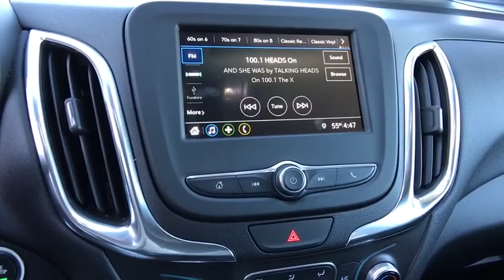2019 Chevrolet Equinox Carson City, Reno, Yerington, Northern Nevada, Elko, NV P15520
Iridescent Pearl Tricoat Used 2019 Chevrolet Equinox available in Carson City, Nevada at Champion Chevrolet Reno. Servicing the Reno, Yerington, Northern Nevada, Elko, NV area.

IRIDESCENT PEARL TRICOAT,LT PREFERRED EQUIPMENT GROUP  includes Standard Equipment,LPO  ALL-WEATHER FLOOR MATS,CONFIDENCE & CONVENIENCE PACKAGE  includes (B26) Driver Confidence Package and (ZQ2) Driver Convenience Package content,SEATS  HEATED DRIVER AND FRONT PASSENGER,LPO  CARGO SHADE  RETRACTABLE,LPO  CARGO NET  VERTICAL,LANE CHANGE ALERT WITH SIDE BLIND ZONE ALERT,TIRES  P225/60R18 ALL-SEASON BLACKWALL  (STD),DRIVER CONFIDENCE PACKAGE  includes (UD7) Rear Park Assist  (UFG) Rear Cross Traffic Alert  (UKC) Lane Change Alert with Side Blind Zone Alert and (DWK) outside heated power-adjustable manual-folding body-color mirrors with turn signal indicators,STEERING WHEEL  LEATHER-WRAPPED 3-SPOKE,AUDIO SYSTEM  CHEVROLET INFOTAINMENT 3 SYSTEM  7 DIAGONAL COLOR TOUCHSCREEN  AM/FM STEREO.  Additional features for compatible phones include: Bluetooth audio streaming for 2 active devices  voice command pass-through to phone  Apple CarPlay and Android Auto capable. (STD),DRIVER CONVENIENCE PACKAGE  includes (BTV) Remote Start  (CJ2) dual-zone automatic climate control  (KA1) driver and front passenger heated seats  (N34) leather-wrapped steering wheel  (VY7) leather-wrapped shift lever  (UG1) Universal Home Remote and (TB5) power liftgate,LPO  BLACK BOWTIE EMBLEMS  FRONT AND REAR,ENGINE  2.0L TURBO  4-CYLINDER  SIDI  VVT  (252 hp [188.0 kW] @ 5500 rpm  260 lb-ft of torque [353.0 N-m] @ 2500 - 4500 rpm) (STD),UNIVERSAL HOME REMOTE  includes garage door opener  programmable,LPO  CARGO MAT,AIR CONDITIONING  DUAL-ZONE AUTOMATIC CLIMATE CONTROL  with individual climate settings for driver and right-front passenger,AXLE  3.17 FINAL DRIVE RATIO,REMOTE START,LPO  INTERIOR PROTECTION PACKAGE  includes (VAV) All-weather floor mats  LPO and (VLI) Cargo mat  LPO,SEATS  FRONT BUCKET  (STD),REAR CROSS TRAFFIC ALERT,WHEELS  18 (45.7 CM)  ALUMINUM  (STD),TRANSMISSION  9-SPEED AUTOMATIC  ELECTRONICALLY-CONTROLLED WITH OVERDRIVE  includes Driver Shift Control (STD),SHIFT LEVER  LEATHER-WRAPPED,LIFTGATE  REAR POWER,REAR PARK ASSIST WITH AUDIBLE WARNING,LPO  CARGO PACKAGE  includes (VRS) retractable cargo shade  LPO and (W2D) vertical cargo net  LPO,MIRRORS  OUTSIDE HEATED POWER-ADJUSTABLE  MANUAL-FOLDING  BODY-COLOR  with turn signal indicators,JET BLACK  PREMIUM CLOTH SEAT TRIM,LICENSE PLATE FRONT MOUNTING PACKAGE,Turbocharged,All Wheel Drive,Tow Hitch,ABS,4-Wheel Disc Brakes,Aluminum Wheels,Tires - Front All-Season,Tires - Rear All-Season,Temporary Spare Tire,Luggage Rack,HID headlights,Automatic Headlights,Privacy Glass,Heated Mirrors,Power Mirror(s),AM/FM Stereo,MP3 Player,Bluetooth Connection,Auxiliary Audio Input,Smart Device Integration,Satellite Radio,Requires Subscription,Bluetooth Connection,WiFi Hotspot,Bucket Seats,Power Driver Seat,Driver Adjustable Lumbar,Power Driver Seat,Driver Adjustable Lumbar,Pass-Through Rear Seat,Rear Bench Seat,Floor Mats,Floor Mats,Adjustable Steering Wheel,Steering Wheel Audio Controls,Power Windows,Power Windows,Power Windows,Power Door Locks,Keyless Entry,Power Door Locks,Keyless Start,Cruise Control,Security System,Security System,A/C,Rear Defrost,Power Outlet,MP3 Player,Auxiliary Audio Input,MP3 Player,Auxiliary Audio Input,Driver Vanity Mirror,Passenger Vanity Mirror,Driver Illuminated Vanity Mirror,Passenger Illuminated Visor Mirror,Traction Control,Stability Control,Daytime Running Lights,Driver Air Bag,Passenger Air Bag,Front Side Air Bag,Front Head Air Bag,Rear Head Air Bag,Passenger Air Bag Sensor,Telematics,Back-Up Camera,Child Safety Locks,Tire Pressure Monitor